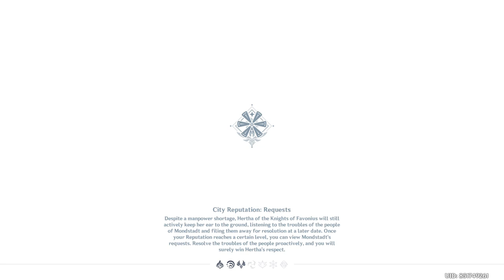Trying out Baizhu along with my dailies | Really, not as expected